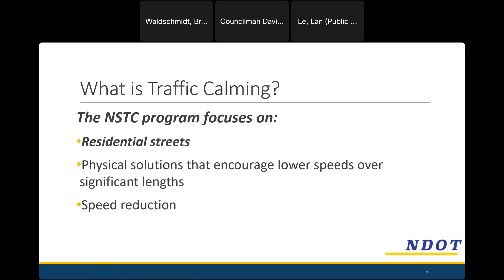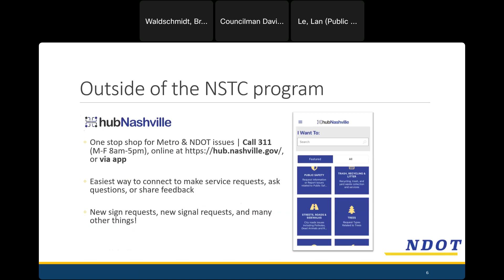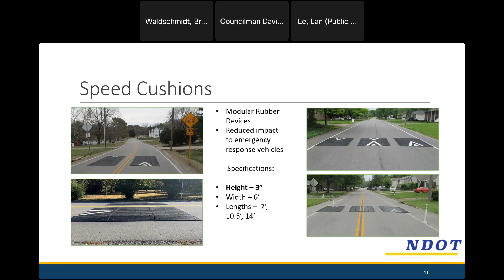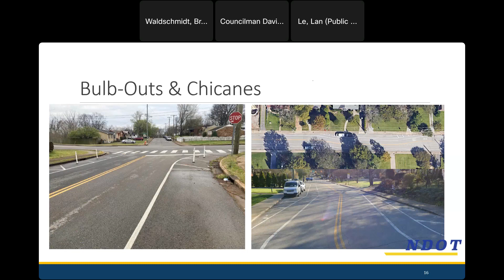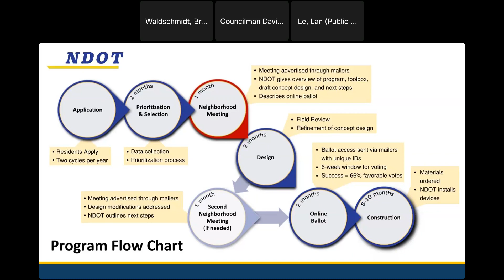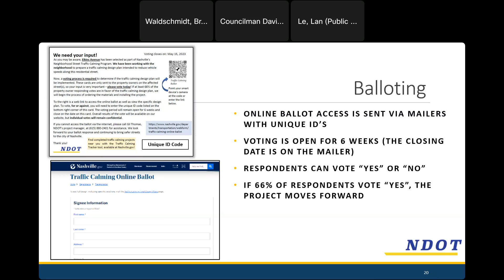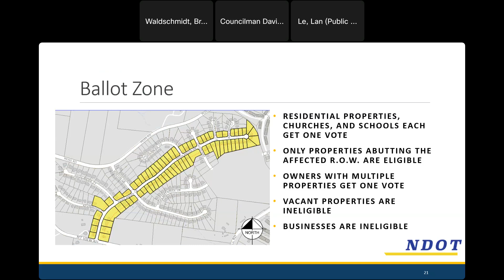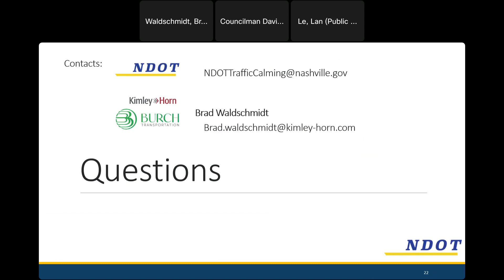03/25/24 Highlander Drive Traffic Calming Meeting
Recording of the initial Highlander Drive Traffic Calming Meeting meeting facilitated by the Nashville Department of Transportation and Multimodal Infrastructure (NDOT). Held on March 25, 2024.